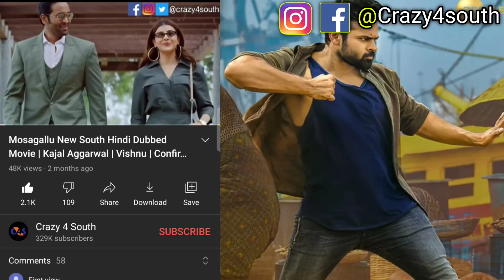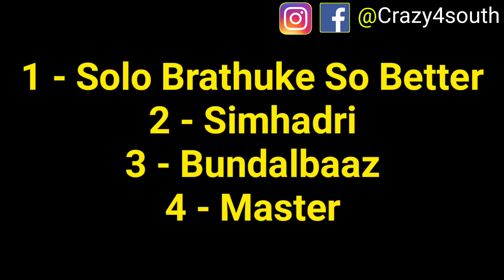4 Upcoming New South Hindi Dubbed Movies | Confirm Release Date | Master | Bundalbaaz | January 2021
In This Video I Will Talk About January 1st Week 4 Upcoming New South Hindi Dubbed Movies | Confirm Release Date | Master | Bundalbaaz | January 2021